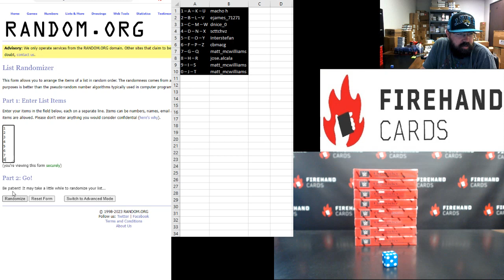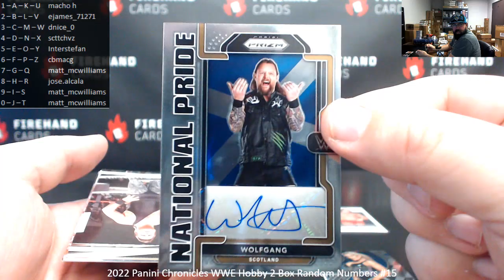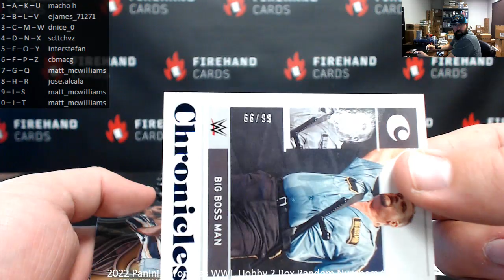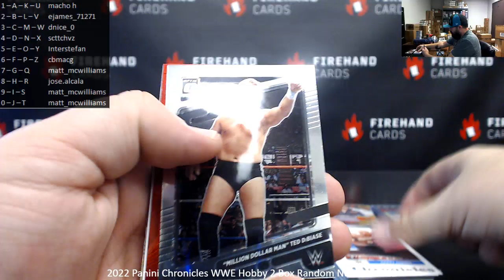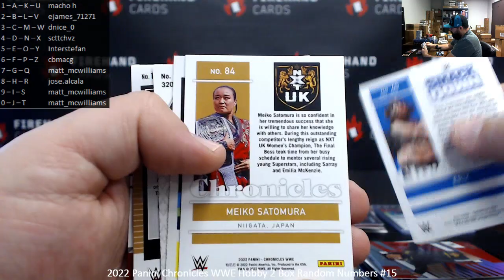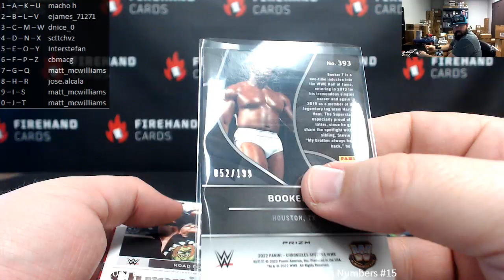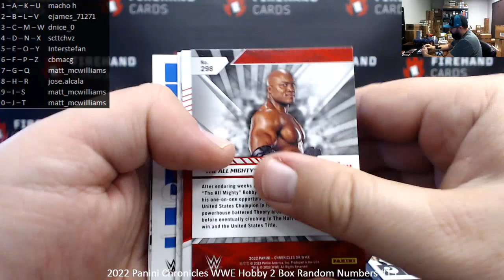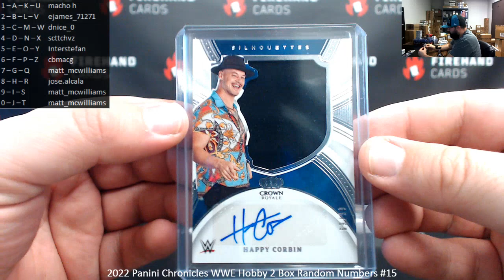1/9/2023 2022 Panini Chronicles WWE Hobby 2 Box Random Numbers #15